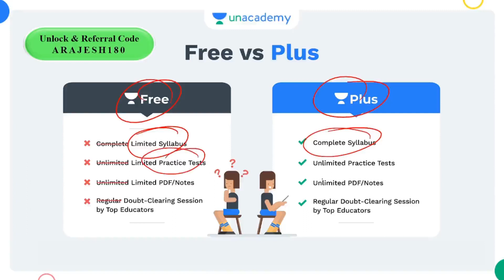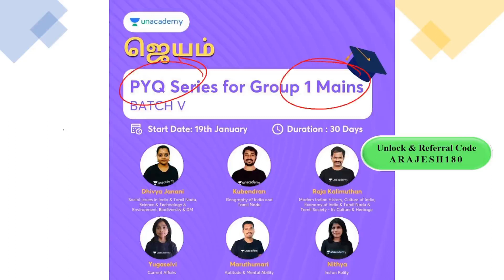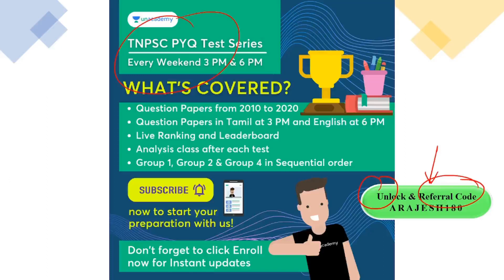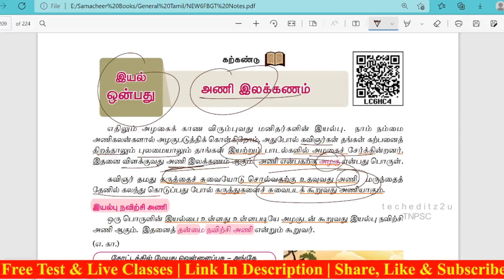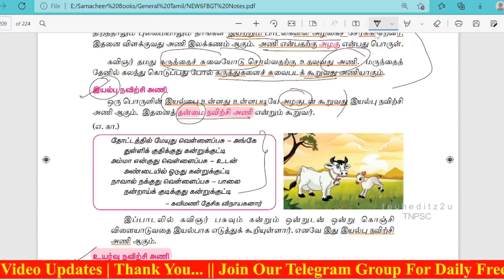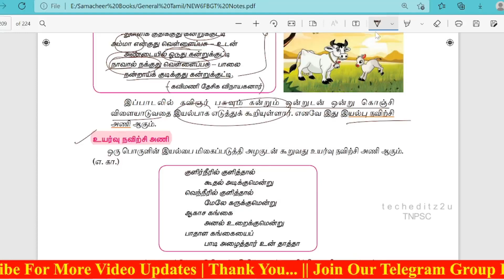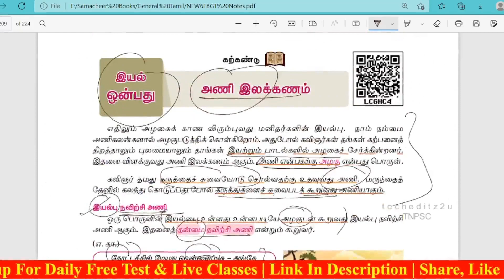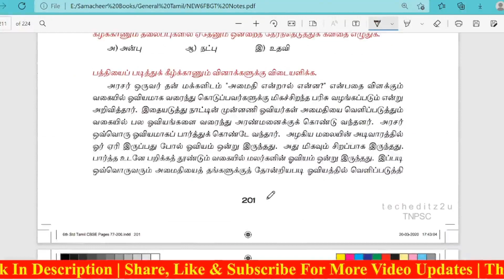TNPSC இலக்கணம் | நாள்: 9 | இன்னுயிர் காப்போம் - அணி இலக்கணம்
In this video Rajesh A is providing you a lecture on " இன்னுயிர் காப்போம் - அணி இலக்கணம்". It Is very much useful for tnpsc group exams. Make use of it. All The Best to all of you !!!

ஜெயம்: 30 Days PYQ Series  for  Group 1 Mains - Batch V